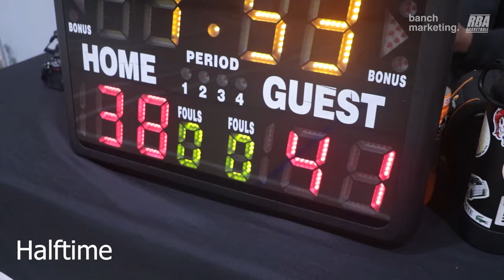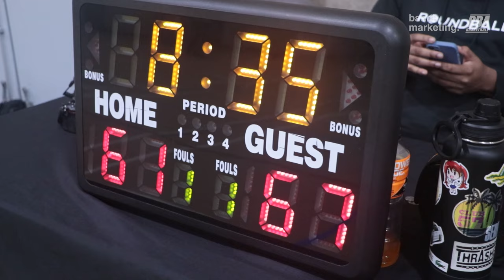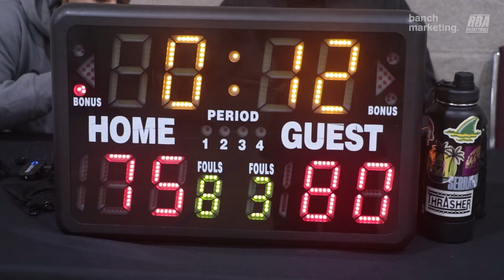2024 Surrey Winter Comp - Victory Lap vs Scary Hours - Roundball BC Mens Basketball League